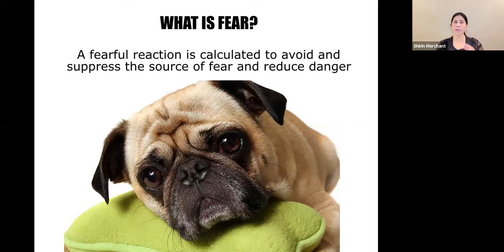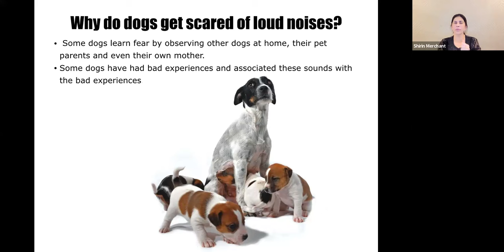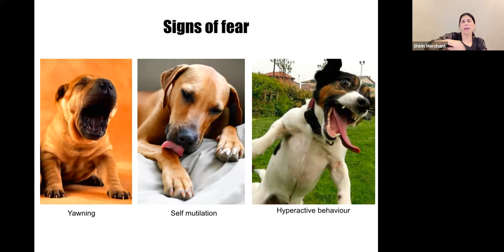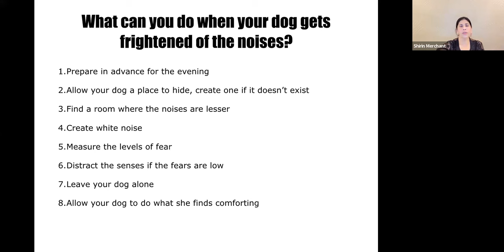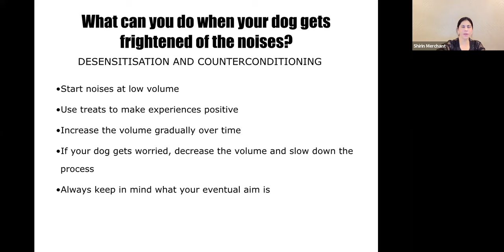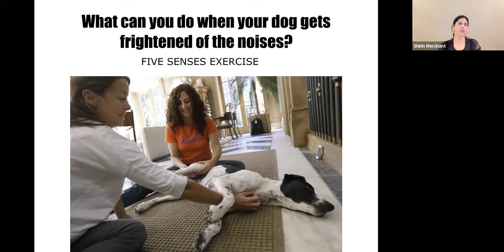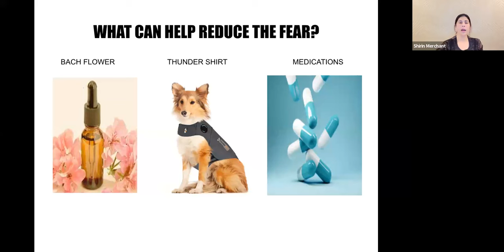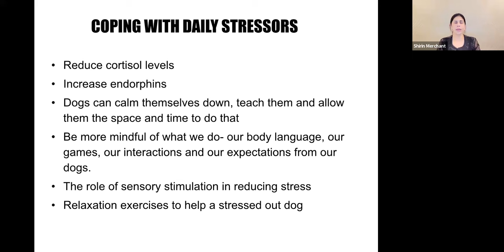Fiireworks fears at Diwali: Helping Reduce The Anxiety For Your Dog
This informative webinar covers:
Why dogs get scared of loud sounds
What methods can help reduce the fears
What mistakes people make when the dog is frightened
Which products work and which don't
Behaviour training for fear reduction